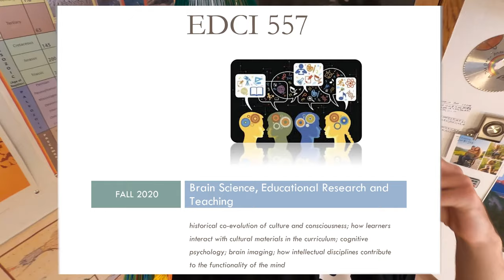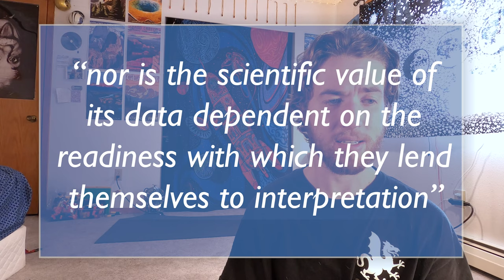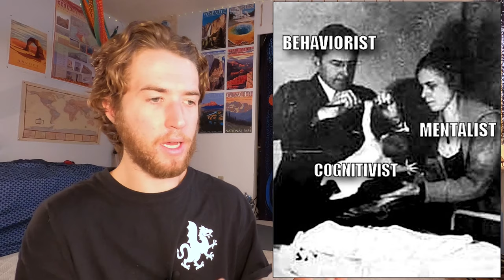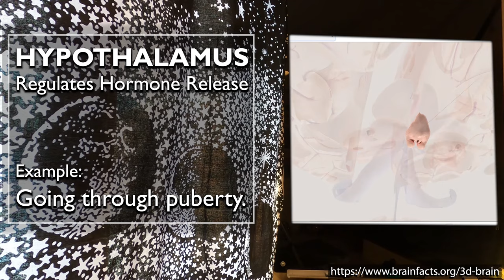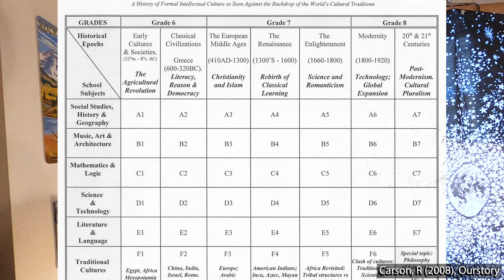BRAIN SCIENCE | The New School Vlog [4]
Modern technology and experimental designs have uncovered secrets of the brain that have eluded humanity for years. In the last 200 years, Psychology has undergone a transition from conjecture to experimentation. From this newly objective foundation, a modern theory of Brain Science (Psychology) has emerged in the form of Cognitivism. Cognitivism attempts to pair the fundamental processes in the brain to the emergent characteristics experienced by humans. Cognitivism attempts to pair objective truths with subjective experiences, and it’s teaching us about our mental health and emotional wellbeing.

Join me as I briefly discuss the evolution of Psychology and Brain Science and how it impacts the world of Education. Learn about the different areas in your brain running the show. And discover some techniques to train or calm these regions. If school is all about “nurturing the brain,” it’s about time we start acting like it.

Hunt, M. M. (2007). The Behaviorists. In The story of psychology (pp. 242-279). New York: Anchor Books.

Watson, J. B. (1913). Psychology as the behaviorist views it. Lancaster, PA: Psychological Review Company.

Neuroscience, S. F. (n.d.). Interactive Brain Model.

Carson, R. (2008). Ourstory: The epic narrative of intellectual culture [presentation]. EDCI 557 Course Pack, Montana State University.

Huntington Outreach Project. (n.d.). HOPES Brain Tutorial Archives.

WILLINGHAM, D. T. (2010). WHY DON'T STUDENTS LIKE SCHOOL?: A cognitive scientist answers questions about how the mind... works and what it means for the classroom. S.l.: JOSSEY-BASS INC ,U S.